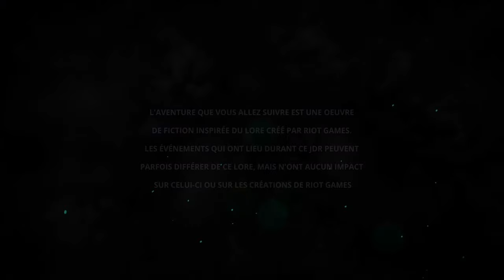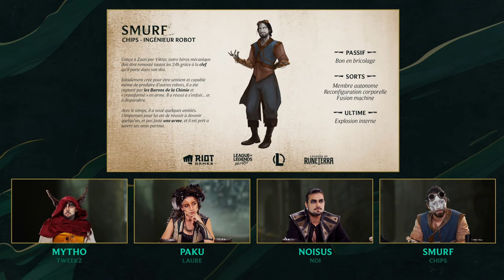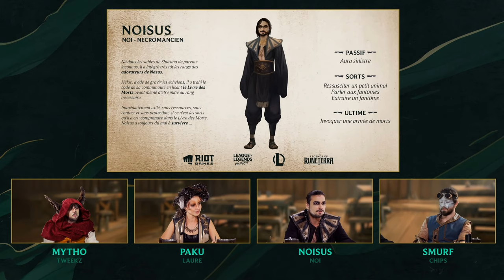JDR Sentinelles - OTP x Game Of Rôles - Episode 1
Suivez Sentinelles sur OTP LoL !